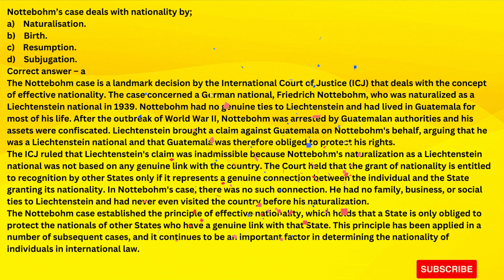law nta ugcnet net set clat clatclassesonline lawclasses